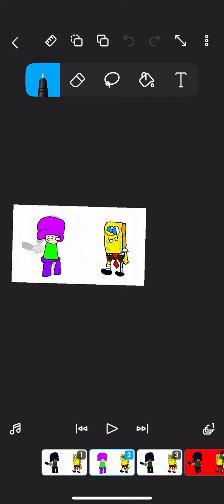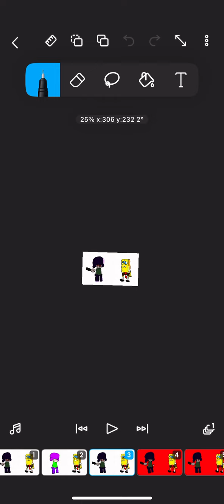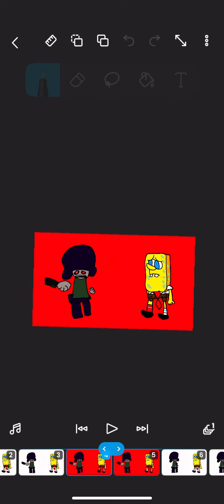Fnf doomsday but its @BambiMinion and spongebob (me xd)